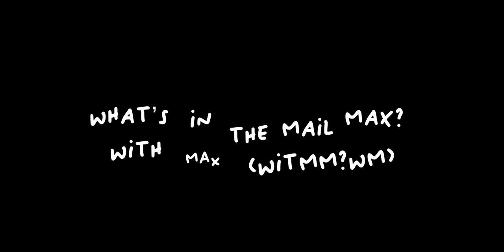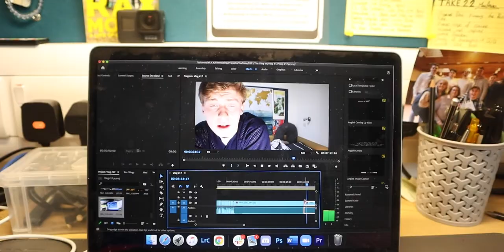The BEST University Meal | Vlog #17